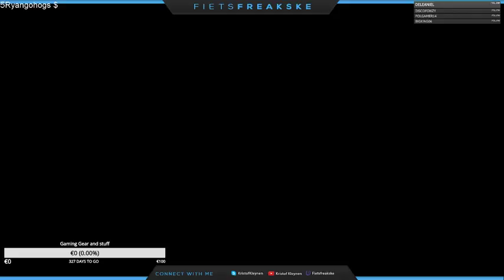Cyclist Army: Playing games and streaming NL/ENG